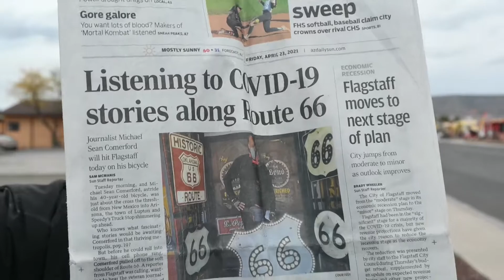Stargazing. Wild Horses. A snowy Continental Divide. - My New Mexico & Arizona Update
Stargazing in the desert from his sleeping bag. Crossing the Continental Divide in the snow. Wild horses, vultures, a roadrunner, and bicycle breakdowns. Even a front-page centerpiece story in the Arizona Daily Sun.

It's all part of the fourth update on the background stories behind the amazing Covid interviews featured in The Story Cycle: Americans in a Pandemic.

I attempted to fix my bicycle at a bicycle shop, whose Covid protocol meant you had to stand in line outside the shop. Employees came out and wrote down your bicycle problems, went back inside, then came out with the verdict. They gave me new spokes and a tru overnight.

After riding 25 miles outside Albequerque, I realized my tire was no longer tru. It was wobbling. I might have hit a pothole in the road just a couple miles outside of town but didn't check it until I was 25 miles out. It was a 50-mile day and I asked the bicycle shop if they could fix it again but they were too busy.

I called several other shops and was elated when The Bicycle Coop agreed to rebuild my back tire and put on new tires. The "unofficially" guaranteed I'd get to Santa Monica on this bicycle. I took time in Albuquerque to get interviews with a cop, two women at a Whole Foods picnic table, a realtor, a Covid nurse, an IT worker, a gas station worker, and a bicycle repair woman/athlete who talked about the boom in the bicycle business during Covid.

While there, a text appeared on my cell phone notifying me I was eligible for a vaccine. So I went down to the local Walgreens and got a free Johnson & Johnson vaccine. Later that day, the TV news carried a story on how J&J was linked to blood clots in women.

The small pueblos west of Albuquerque were under quarantine. "No Visitors Allowed." When I arrived in Cubero, I rode to a church and asked for "a good Samaritan favor." Can I sleep out back of the church where nobody can see me? I was turned away by a church worker. The manager of the liquor store/bar, the Midway, gave me a place to put up my tent, free water, and two interviews. One from his girlfriend, a mother on a local pueblo. She even offered me free pizza.

I crossed the Continental Divide on a snowy, freezing day. The snow fell so lightly that I thought I was in a snow globe.

I rode past the ghost town of Twin Arrows, which has roadside art of two giant Native American arrows embedded outside the ruins of a long-ago town. Rather than sleeping in the ghost town, I decided to sleep behind the Navajo Blue Travel Center, a gas station, grocery, restaurant, and curio center. But it was owned by the Navajo tribe and patrolled nightly. I set up my tent but was tossed, as night was falling.

I couldn't ride far in the dark but I found a spot, slept on top of my sleeping bag and watched the stars.

"I saw more stars than I had seen in decades," I said. "You could honestly believe you were seeing billions of stars. And I had cosmic thoughts of life and death and what everything means in life ... it's wasn't peaceful, but it was beautiful in the desert."

The Arizona Sun in Flagstaff put me on the front page, "Listening to Covid-19 Stories Along Route 66"

Several great interviews in Flagstaff.

These updates are more about the weather and scenery. It was 55 degrees and winds in excess of 25 miles an hour. Wind. Cold. Heat. The scenery. It was wonderful.

I saw wild horses, vultures, a roadrunner, prairie dogs, and road kill that included a porcupine, a wild boar, and a wild horse.

This video passage is filmed in Seligman, Arizona along Route 66, west of Flagstaff. High winds and cold are evident as Michael Sean Comerford talks about nature and the challenges of riding Chicago to LA along "America's Main Street" asking people about how they are LIVING with and adapting to the Covid pandemic.